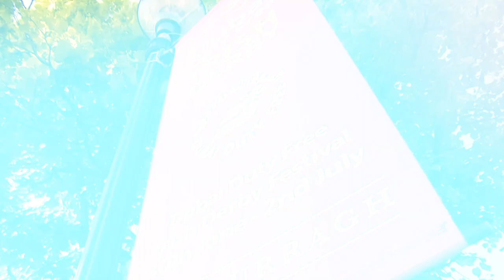Watch the Irish Derby | Horse Racing | Sun. June. 30 | on SportsMax, SportsMax Racing and App!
Watch the Irish Derby | Horse Racing | 7AM/ 8AM ECT | Sun. June. 30 | on SportsMax, SportsMax Racing and SportsMax App!